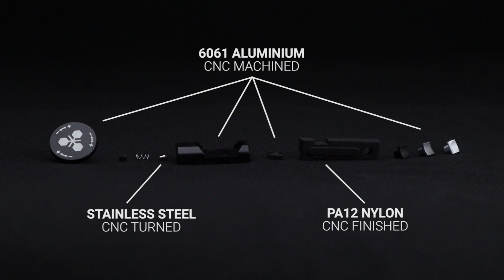TDC 2.0 is here. And it's sick.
🤜 Lowest profile on the market at just 5.0mm
🤜 No need to epoxy glue anything
🤜 Perfectly vertical pressure application
🤜 Works with SSG10 / SSG24 / SSG24 FT
🤜 Fool-proof installation